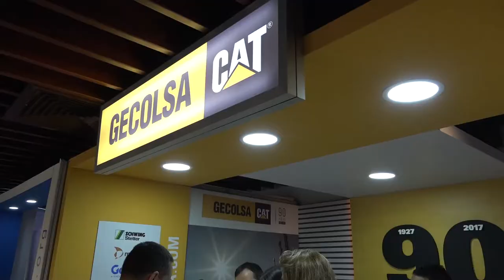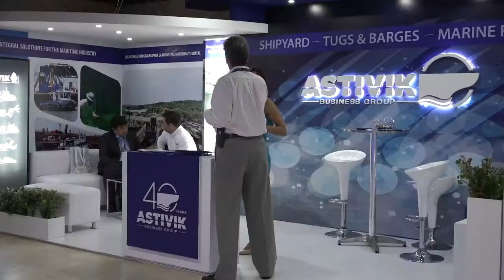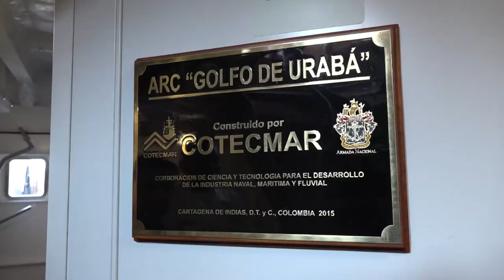Balance de ColombiaMar2017 por ViceDefensa Javier Perez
Al termino de Colombiamar2017 el ViceDefensa para el GSED Javier Perez entregó este positivo balance de la feria naval más importante de la región en su séptima versión.